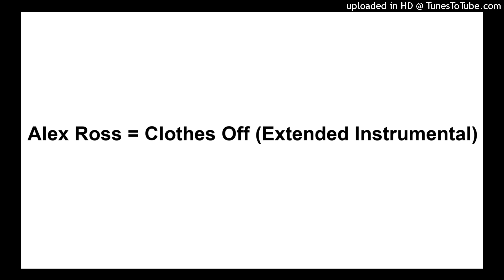Alex Ross = Clothes Off (Extended Instrumental)